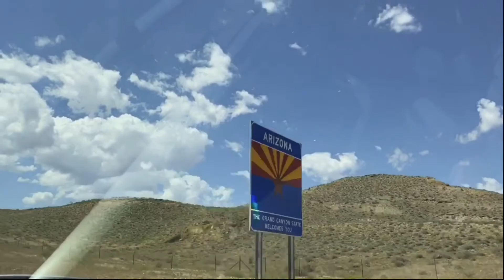We Missed the Turn! // The Scenic Route 2017 #2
In today's video, the Carlson family embarks on our 9th family road-trip. This time we only have 6 days.. to drive to California and back. GAME. ON.

✻ Camera: Canon T5 EOS Rebel
✻ Editor: Final Cut X
✻ Lighting: Natural Lighting